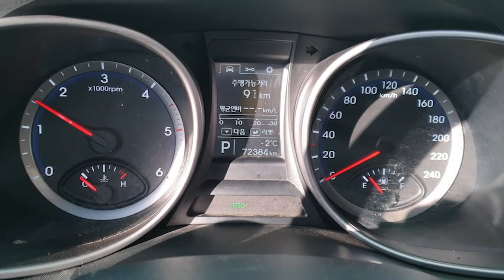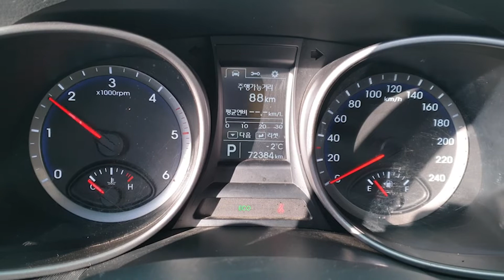SANTAFE 2014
268984